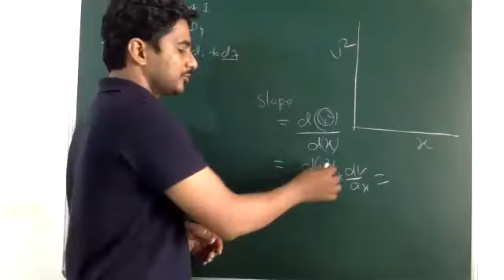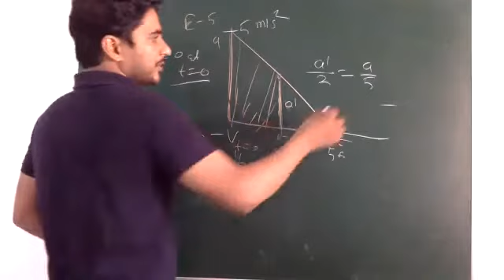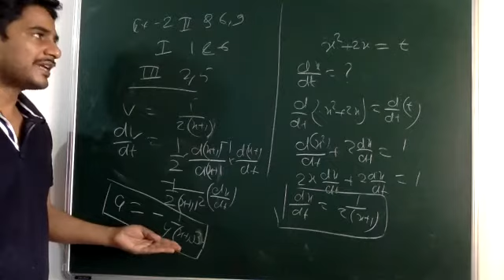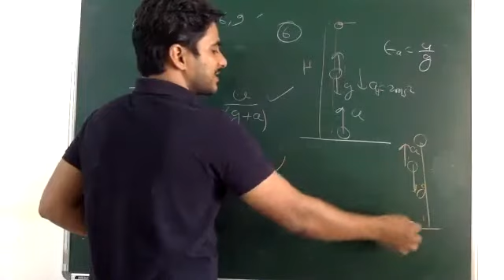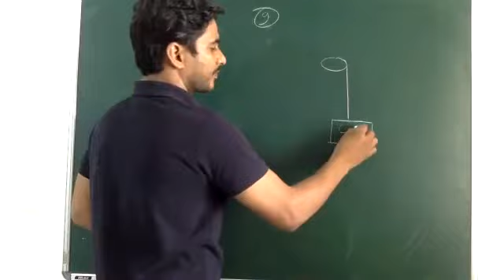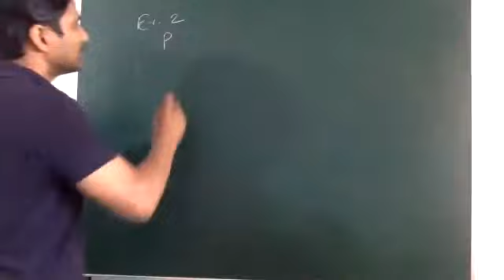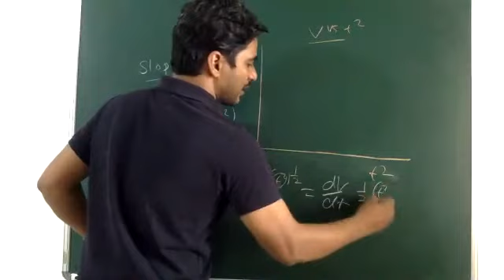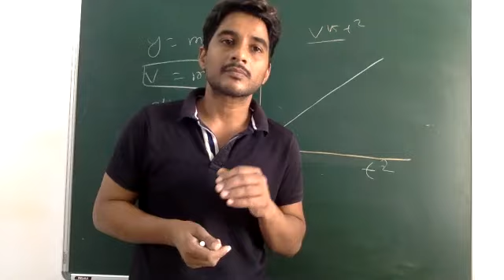Kinematics: doubt rectilinear motion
doubts of resonance sheets are taken